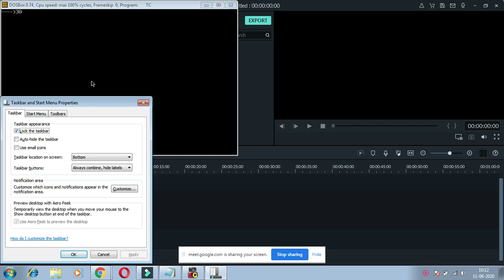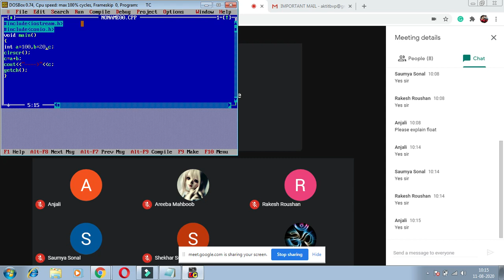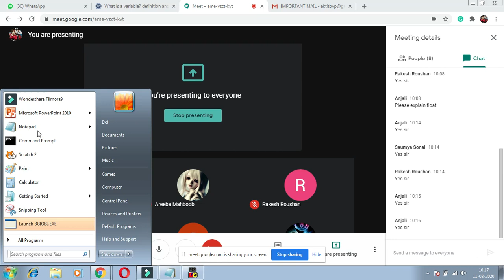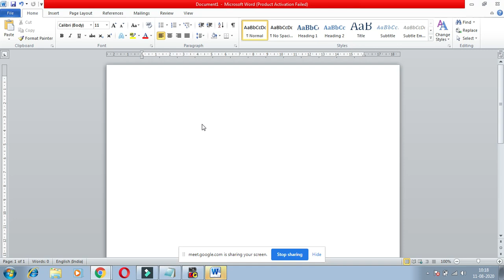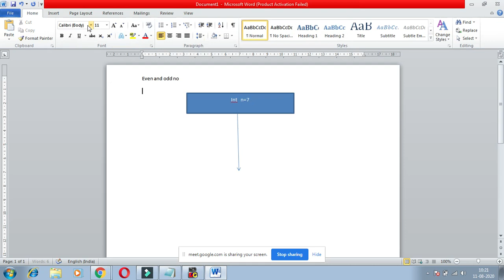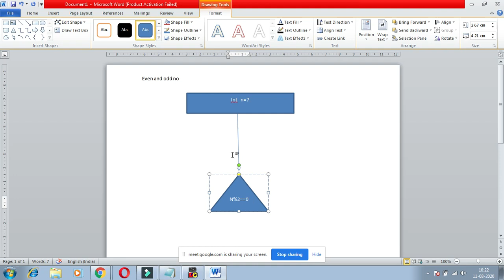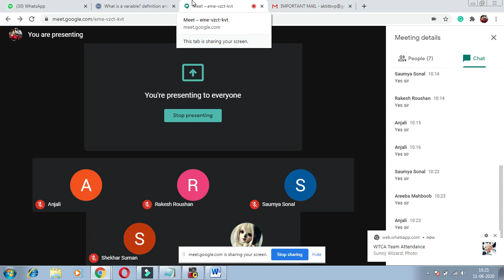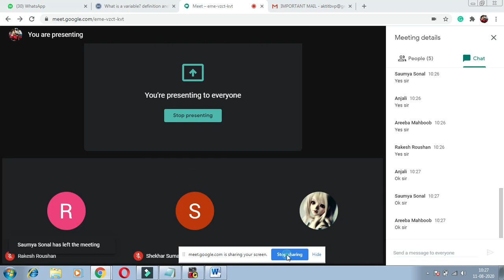class 8 ch5 com part2